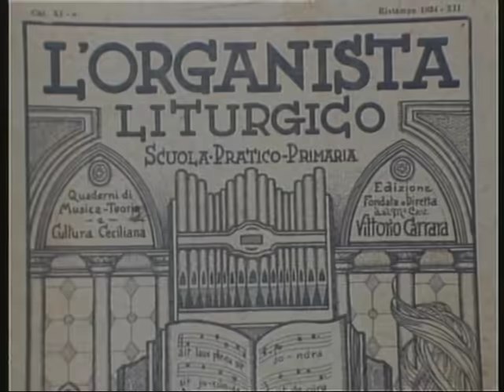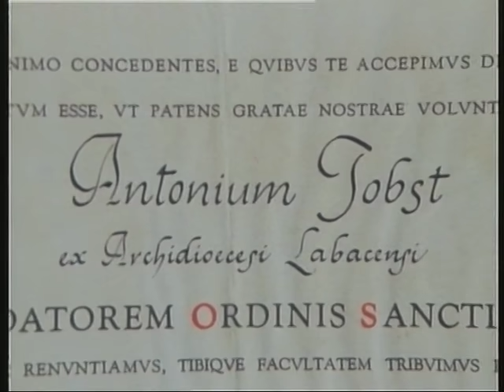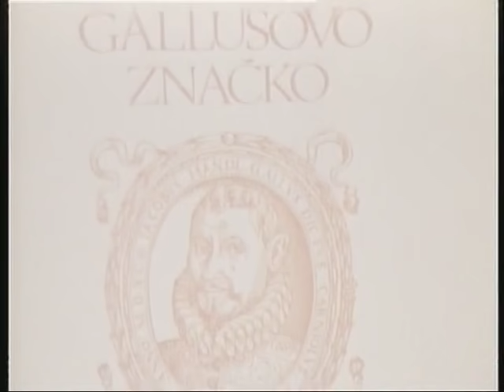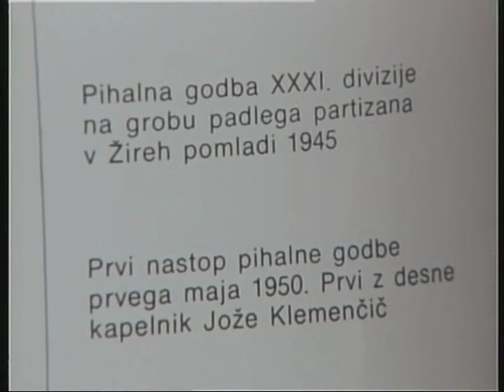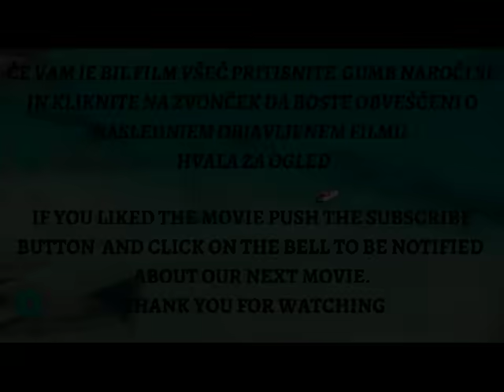Naš kraj Žiri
Naš kraj Žiri je dokumentarni film Andreja Mlakarja.